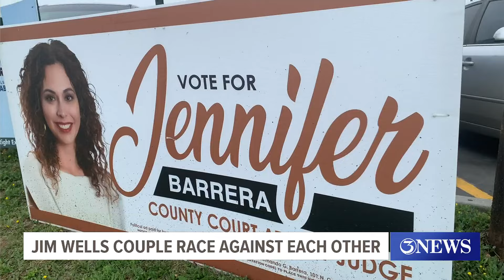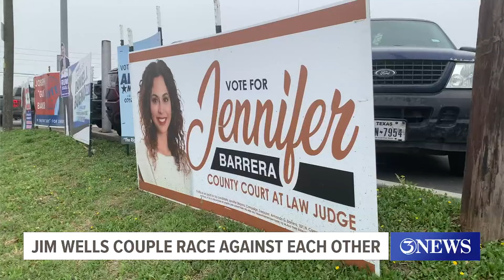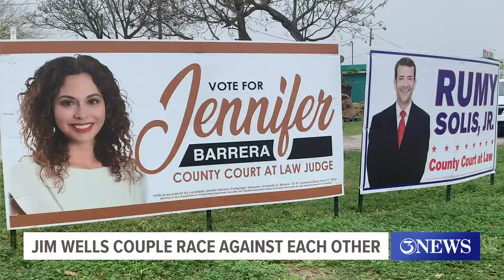Jim Wells exes race against each other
They are both running for the Jim Wells County Court at Law position.